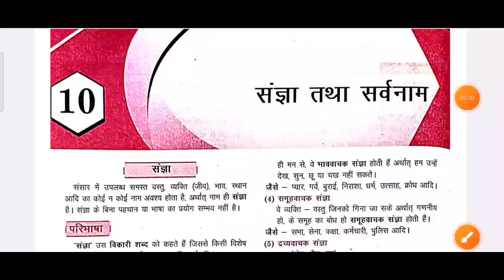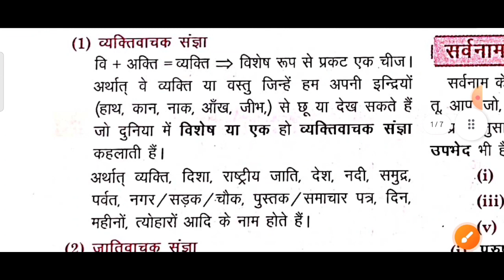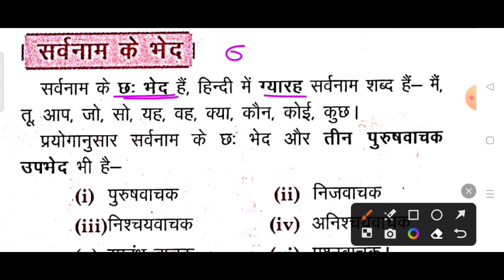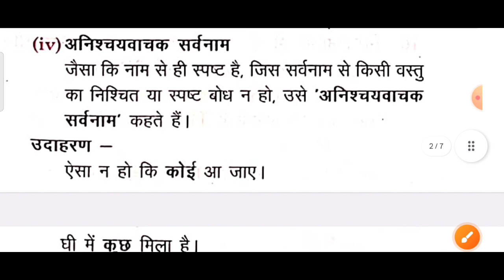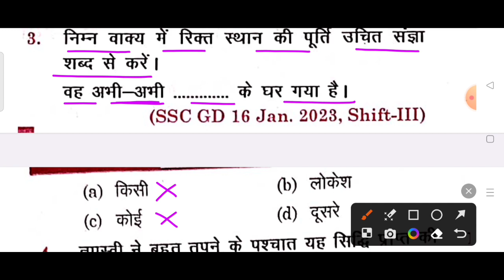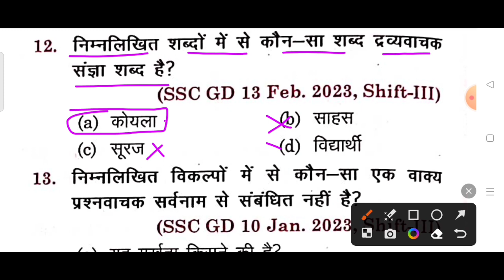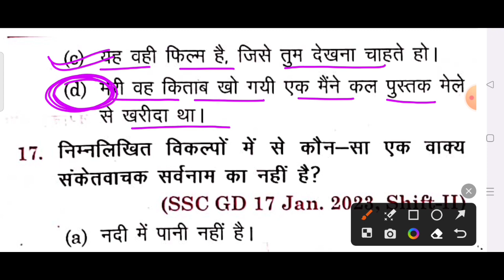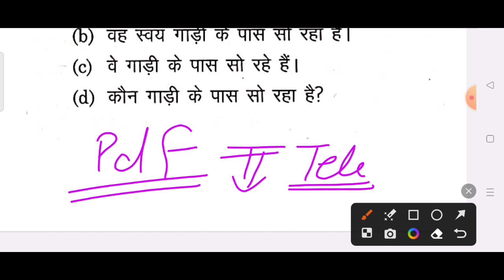Noun & Pronoun || संज्ञा और सर्वनाम || Chapter-10 || New SSC GD hindi book solution